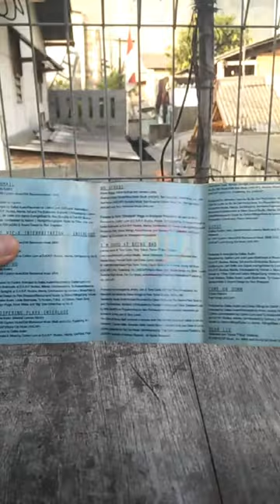TLC - 'Fan Mail', Cassette (©1999, LaFace Records - BMG)